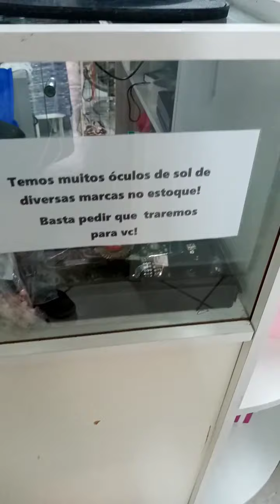MOSTRANDO A LOJA PARA VOCÊS | Santa Grife, Roupas, Acessórios, Bolsas, Sapatos e muito mais!!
A pedidos, hoje o vídeo será um pouquinho diferente.😉😉
Hoje vamos mostrar como é a loja para vocês, como temos MUITAS coisas, e como as vezes não conseguimos responde-los com certa rapidez porque ou estamos arrumando estoque, ou atendendo clientes, ou acontece algum imprevisto como acontece com todo mundo.

E também para mostrar que as vezes não temos como tirar foto de tudo, pois temos muita coisa mesmo, hehehehe. como dito no vídeo mandem mensagem em nosso whatsapp com o print de alguma peça que viu em algum vídeo e veremos a disponibilidade, ou quer algo especifico, alguma marca, tamanho, cor só falar pra gente que a gente vê oque tem e manda foto de acordo com oque você busca, respondendo assim que possível!! ❤️❤️

com algumas fotos de algumas peças.

(Quem gravou o vídeo foi uma de nossas funcionárias que cuida das mídias sociais)
(A loja esta bagunçadinha, pois estamos trocando o estoque, guardando as roupas de inverno e colocando as de verão, pedimos desculpas pela bagunça!!)😅😅

Obrigada a todos os nosso seguidores pelos joinhas, pelas curtidas e pelos comentários cheios de carinho!!  ❤️ 🥰